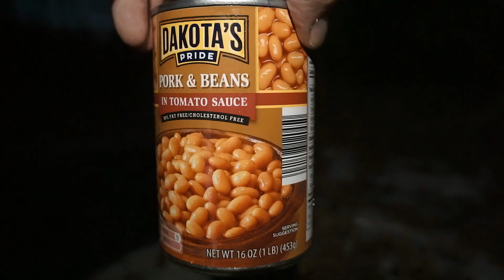Back Country Camp Solo Overnight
I camp out under my a-frame tarp. An overnight stay on a  winter day.